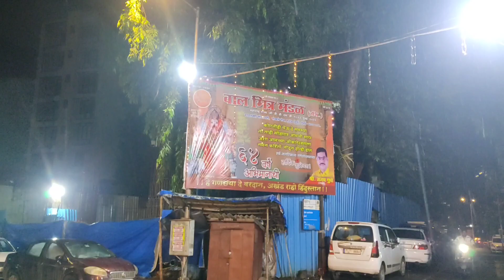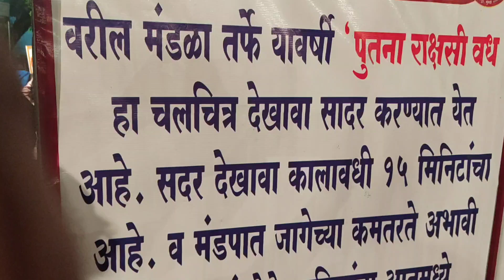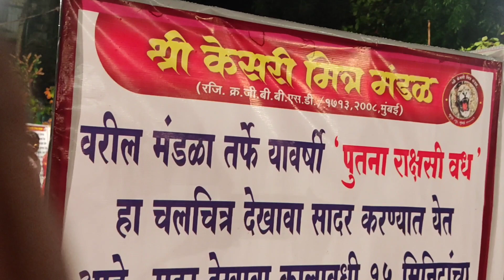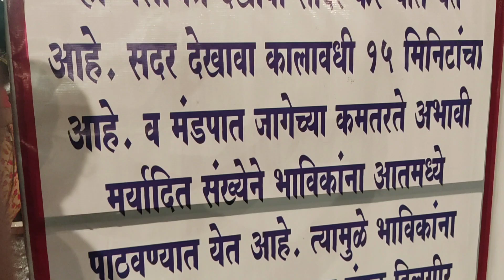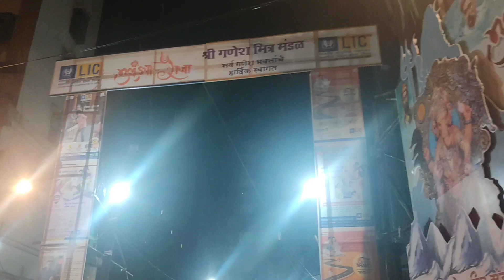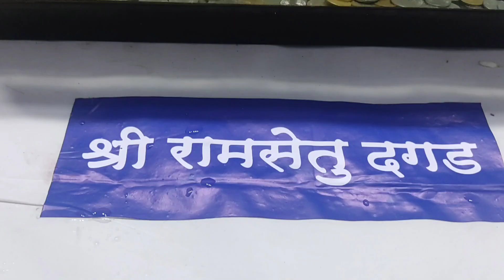मुलुंड मधील गणपती बाप्पांचे दर्शन | Mumbai Ganpati Darshan 2023 | Ganpati Festival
तुम्हाला काही प्रश्न विचारायचे असल्यास, आम्हाला कॉमेंट करा.आपल्याला व्हिडिओ आवडला असेल तर मित्रांना शेअर करायला विसरू नका.
Hi, I am Siddhesh Mahadik. For any enquires or any promotions get in touch with us on -
Follow On :

Khetwadi Ganpati
Ganpati visarjan
ganpati darshan
ganpati agaman
mulund cha raja
mulund cha shree
bal mitra mandal
mulund cha maharaja
mumbai cha raja
khetwadicha raja
dadu sheth halvai